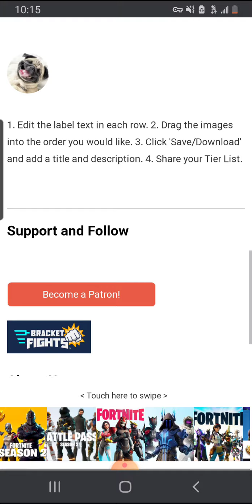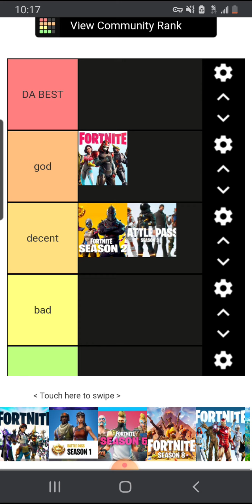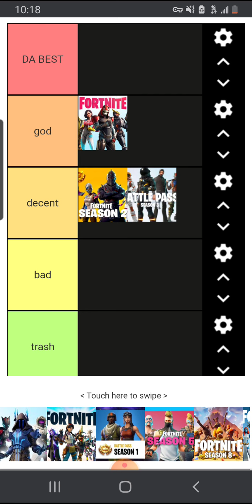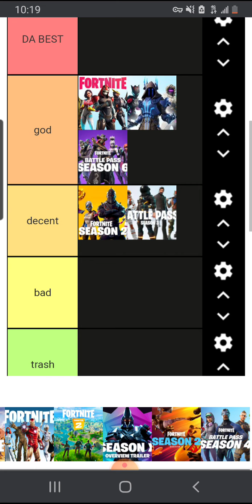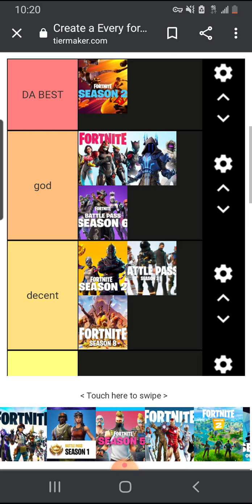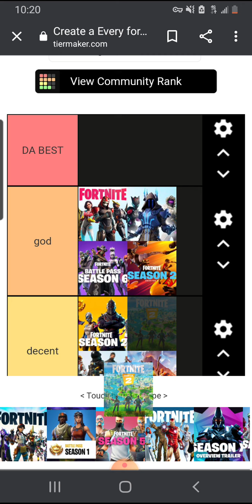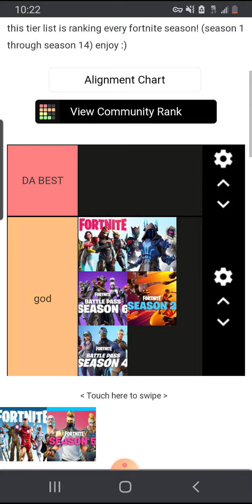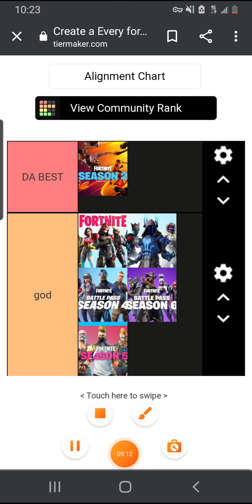fortnite battlepass teir list